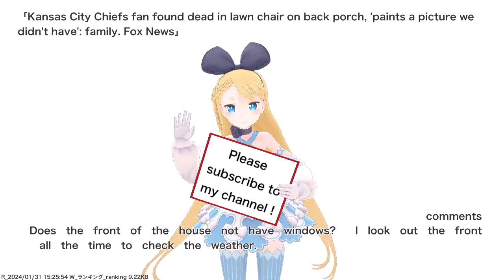Kansas City Chiefs fan found dead in lawn chair on back porch, 'paints a picture we didn't have':...